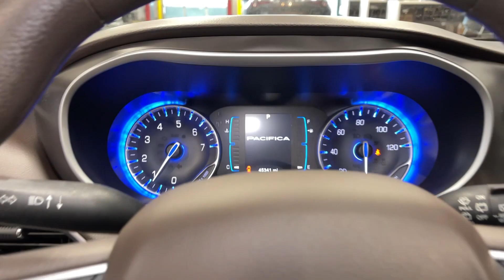2017 Chrysler Pacifica Orem, Provo, American Fork, Lindon, Pleasant Grove 23485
Velvet Red Pearlcoat Used 2017 Chrysler Pacifica Touring available in Orem, Utah at Orem Mazda. Servicing the Orem, Provo, American Fork, Lindon & Pleasant Grove, UT area.

Orem Mazda
55 E. University Pkwy

2017 Chrysler Pacifica Touring Velvet Red Pearlcoat FWD 3.6L V6 24V VVT 9-Speed AutomaticbrbrSAVE BIG!!! Final markdown pricing. This price cannot be combined with any other offer. **Dealership arranged financing is required at current pricing.**brbrCAR WASHES FOR LIFE Orem Mazda Price includes all applicable rebates Dealer arranged lease or financing may be required see dealer for details Price may not include dealer added options 17 x 7.0 Aluminum Wheels 3.25 Axle Ratio 3rd row seats: split-bench 4-Wheel Disc Brakes 6 Speakers 8-Passenger Seating ABS brakes Air Conditioning Alloy wheels AM/FM radio: SiriusXM Brake assist Bumpers: body-color Cloth Bucket Seats Compass Delay-off headlights Driver door bin Driver vanity mirror Drivers Seat Mounted Armrest Dual front impact airbags Dual front side impact airbags Electronic Stability Control Four wheel independent suspension Front anti-roll bar Front Bucket Seats Front dual zone A/C Front reading lights Fully automatic headlights Heated door mirrors Illuminated entry Integrated Voice Command w/Bluetooth Knee airbag Low tire pressure warning Normal Duty Suspension Occupant sensing airbag Outside temperature display Overhead airbag Overhead console Panic alarm ParkView Rear Back-Up Camera Passenger door bin Passenger seat mounted armrest Passenger vanity mirror Power door mirrors Power driver seat Power Liftgate Power steering Power windows Quick Order Package 27K Radio data system Radio: Uconnect 3 w/5 Display Rear air conditioning Rear reading lights Rear window defroster Rear window wiper Reclining 3rd row seat Remote keyless entry SiriusXM Satellite Radio Speed control Split folding rear seat Spoiler Steering wheel mounted audio controls Tachometer Telescoping steering wheel Tilt steering wheel Tire & Wheel Group Toffee Seats Traction control Trip computer Variably intermittent wipers Voltmeter Wheels: 17 x 7.0 Aluminum (WFS).brbrbrCARFAX One-Owner. Clean CARFAX.brbrbrOdometer is 46994 miles below market average! To See Our Specials! See us on our Facebook Page! Want a great sales experience? See Reviews Bios and Pictures and request the salesperson of your choice. Ask about our Customer For Life Program!!!brbrAwards:br * JD Power Initial Quality Study (IQS) * JD Power Automotive Performance Execution and Layout (APEAL) Study Initial Quality Study (IQS) * 2017 KBB.com Best Buy Awards * 2017 KBB.com 10 Favorite New-for-2017 Cars * 2017 KBB.com 12 Best Family Cars * NACTOY 2017 North American Utility of the YearbrbrReviews:br * Easy to transform from people hauler to cargo hauler; upscale interior; roomy third-row seat; many convenience and luxury-based features available. Source: Edmundsbr * Easy to transform from people hauler to cargo hauler; upscale interior; roomy third-row seat; many convenience and luxury-based features available; class-exclusive hybrid engine option. Source: Edmunds